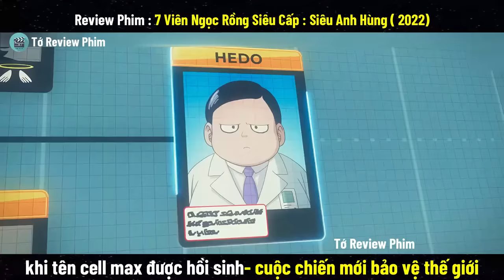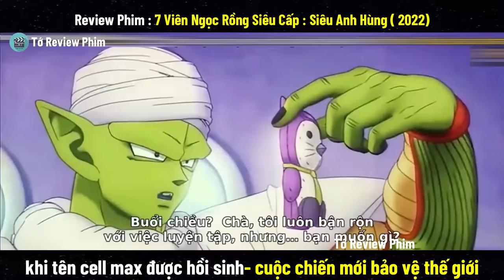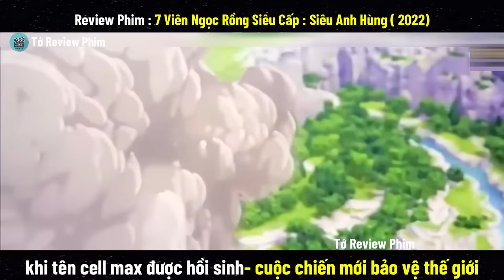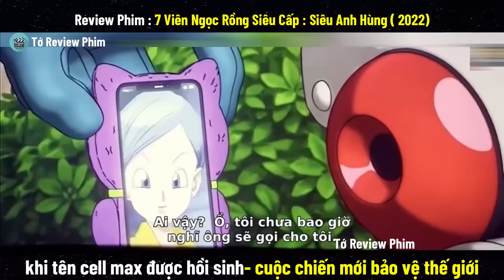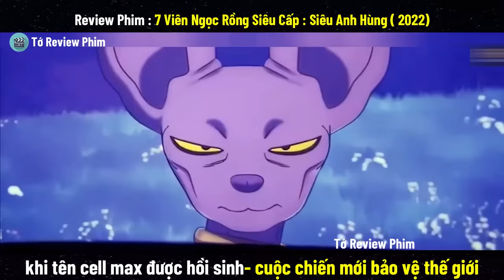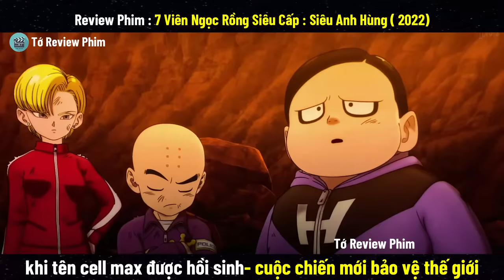[ REVIEW PHIM ] DRAGON BALL SUPER - SUPER HERO 2022 || TỚ REVIEW PHIM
[ REVIEW PHIM ] 7 VIÊN NGỌC RỒNG SIÊU CẤP- SIÊU ANH HÙNG || TỚ REVIEW PHIM
review phim 7 viên ngọc rồng  dragon ball super | Super hero 2022 - tóm tắt phim 7 viên ngọc rồng  dragon ball super | Super hero 2022 - 7 viên ngọc rồng